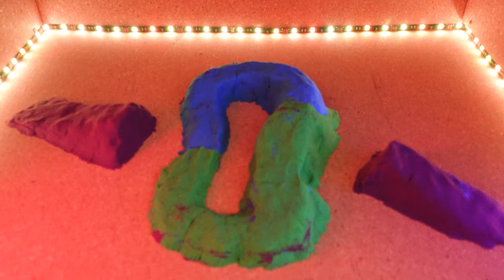BMX Finger & Kinetic Sand Challenge | Bmx Yellow Cult Bike | Dirt Jumps on Color Sand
BMX Finger had an exited Challenge - riding at Kinetic Sand Ramps! It was so cool and tricky! What do you think about these dirt jumps on Bmx Yellow Cult?

Finger shoes
Finger shoes